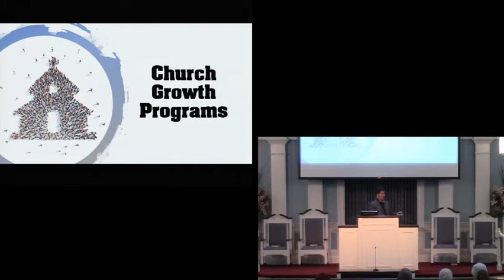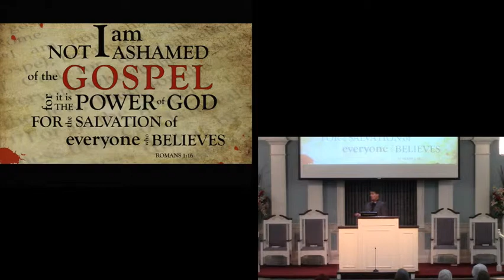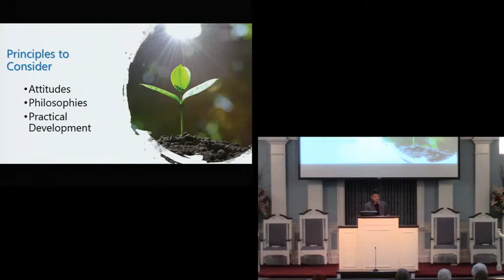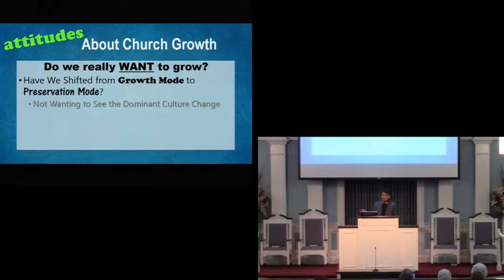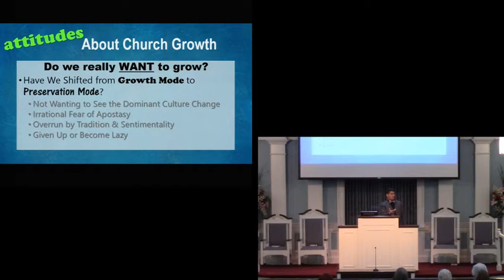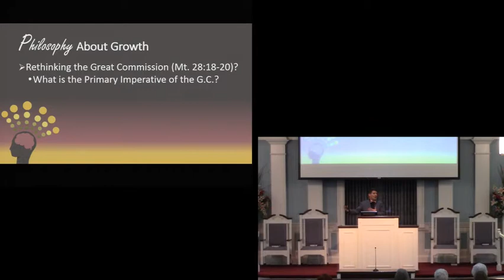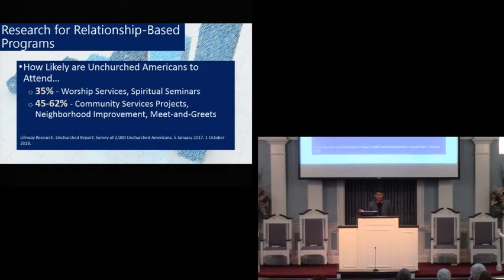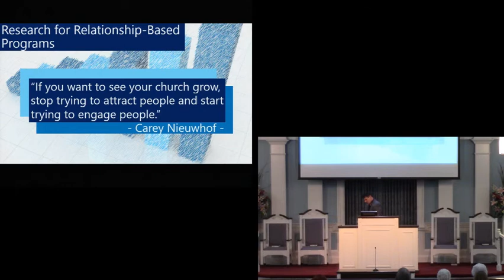5 5 19 pm Cory Waddell Church Growth